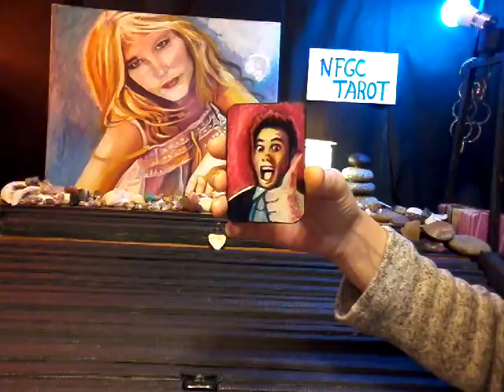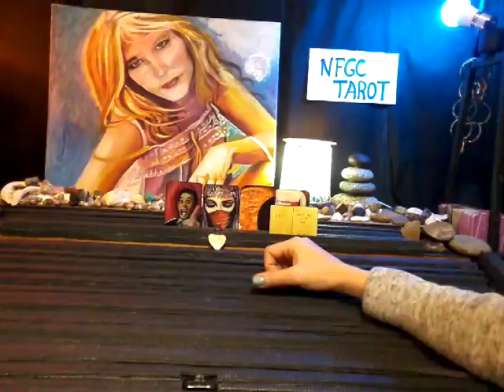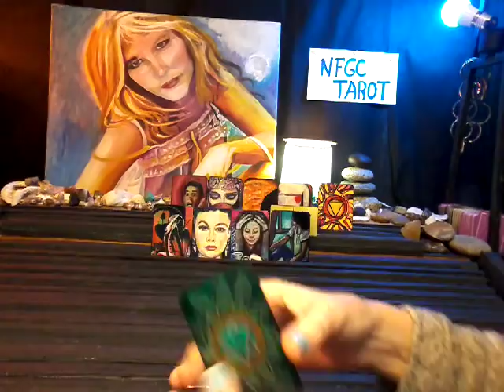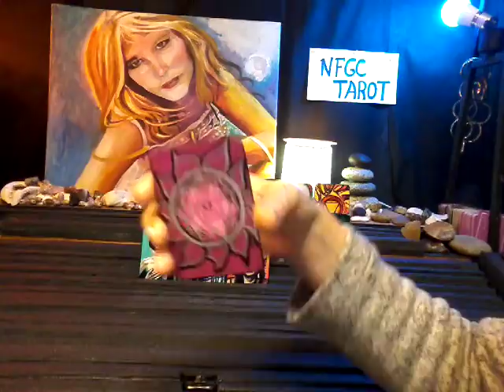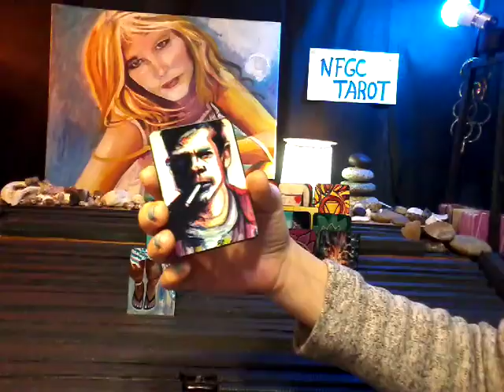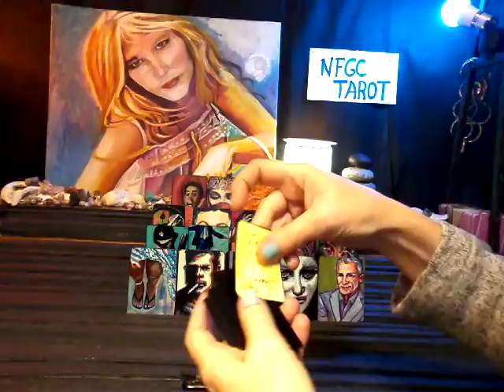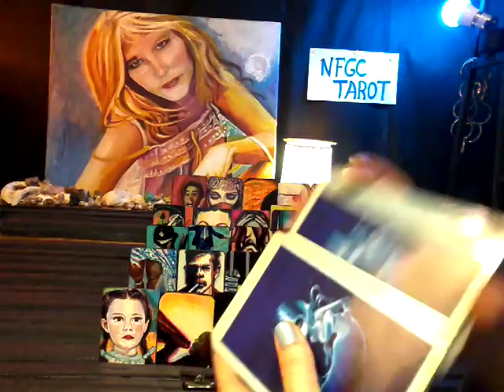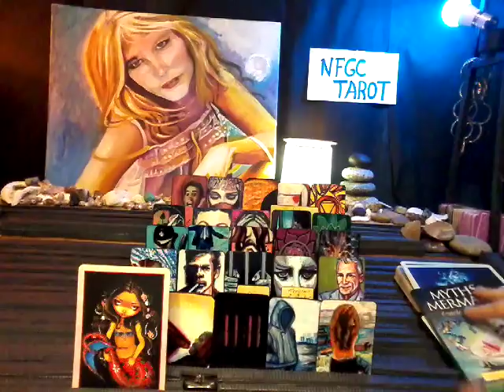nfgctarot ~ 11:11 Twin flame ~ 11/11 @ 11:00 YIN~ Nov 11-18~ MEMORIES OF THE PAST